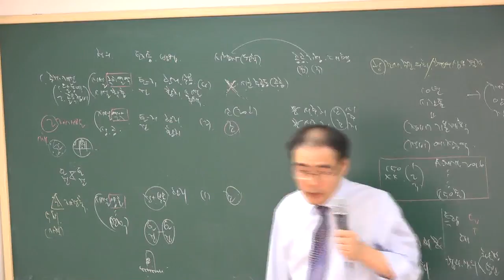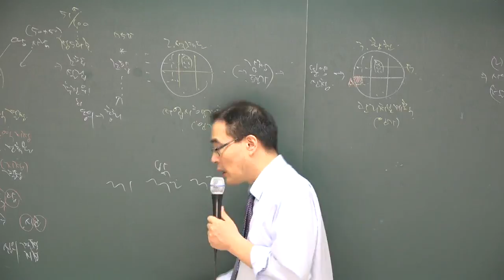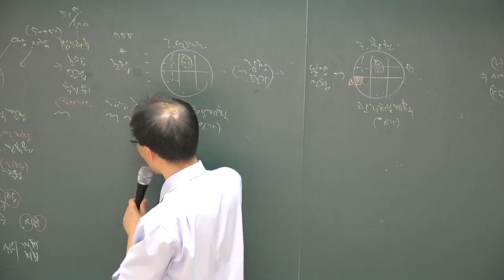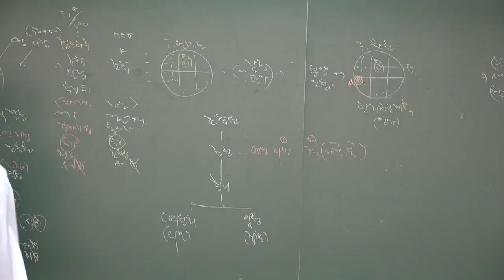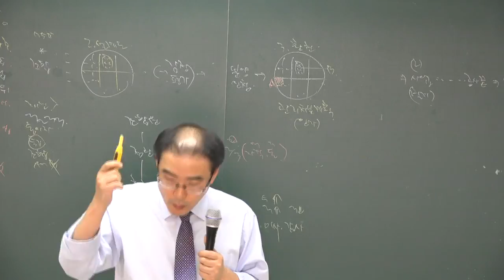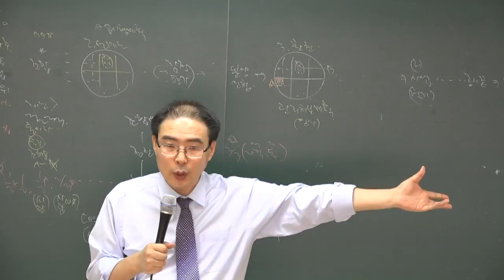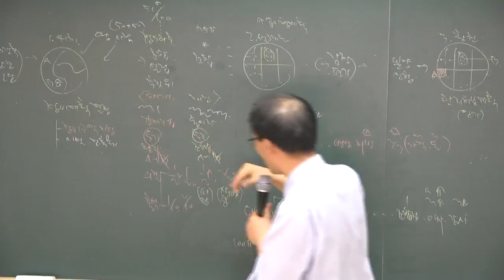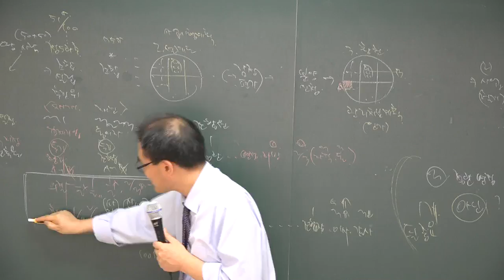[공전무] 2018년 공인중개사 부동산공법 기출특강 4-7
[공인중개사 전부 무료 인강] 2018년 공인중개사 기출문제특강 부동산공법[이환재교수]